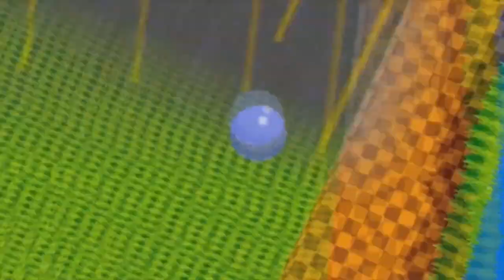Final Vendetta: É um novo beat em up retrô, inspirado nos clássicos fliperamas (Análise)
Final Vendetta é um beat em up frenético, cheio de ação, no mesmo estilo dos maiores clássicos do fliperama. Com direito a pixel art de primeira e uma trilha sonora eletrônica. Saia na porrada com caras malvados e minas duronas, entre nas brigas em ambientes perigosos.